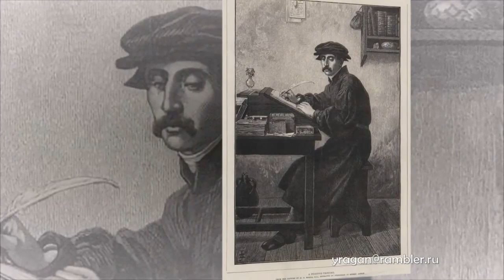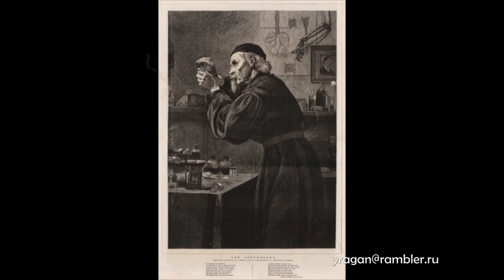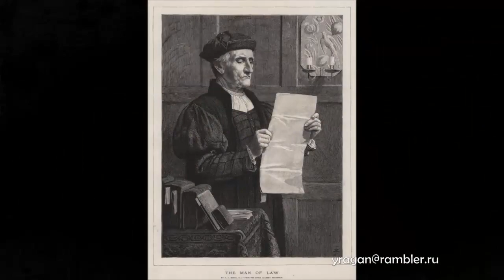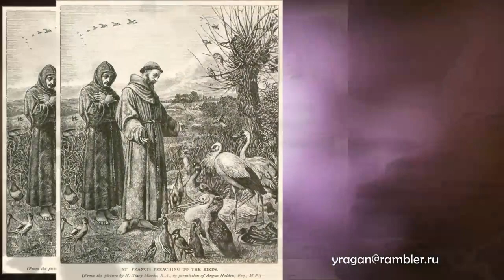Генри Стейси Маркс Henry Stacy Marks биография работы